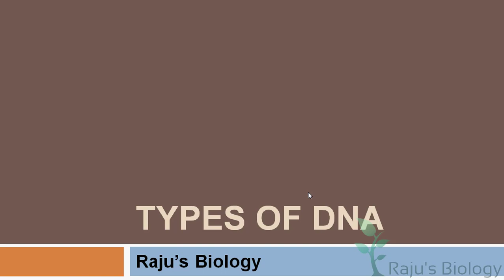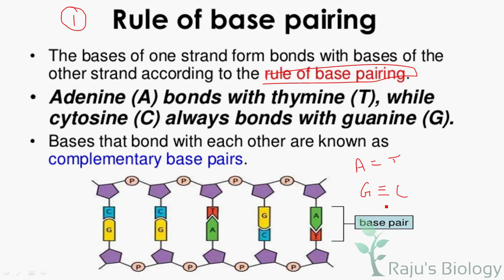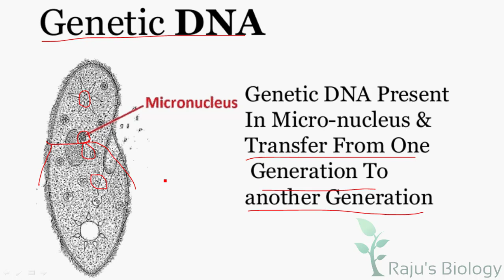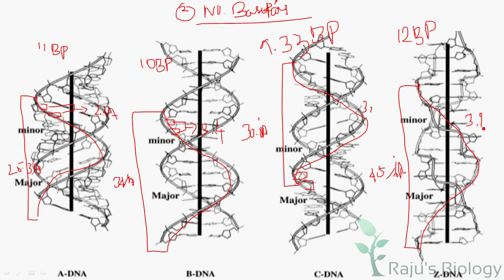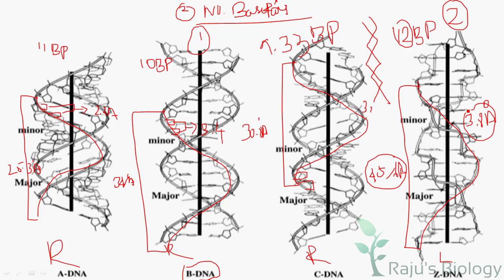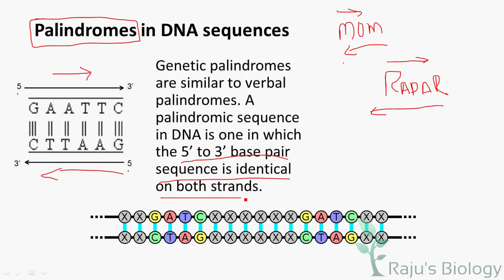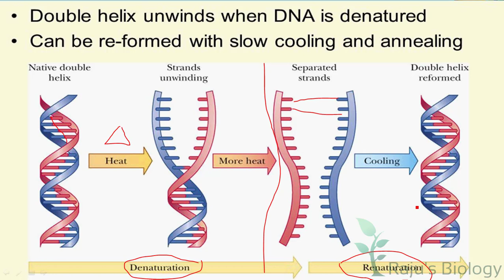Types of DNA - Molecular Basis of Inheritance in Tamil (5) - Rajus Biology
Hi, I'm Rajkumar & This is my channel Raju's Biology. Today, I’m going to teach you the Types of DNA in Tamil. Watch to learn the different Types of DNA & Rules of DNA Structure in Tamil.

𝐌𝐨𝐥𝐞𝐜𝐮𝐥𝐚𝐫 𝐁𝐚𝐬𝐢𝐬 𝐨𝐟 𝐈𝐧𝐡𝐞𝐫𝐢𝐭𝐚𝐧𝐜𝐞 𝐢𝐧 𝐓𝐚𝐦𝐢𝐥 𝐏𝐫𝐞𝐯𝐢𝐨𝐮𝐬 𝐕𝐢𝐝𝐞𝐨𝐬

ᴡʜᴇʀᴇ ᴇʟsᴇ ʏᴏᴜ ᴄᴀɴ ғɪɴᴅ ᴍᴇ